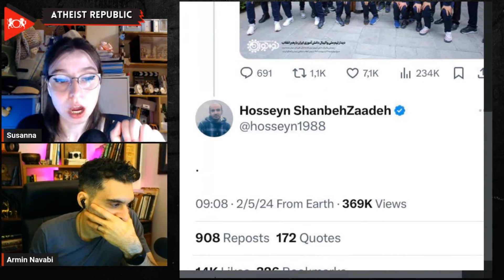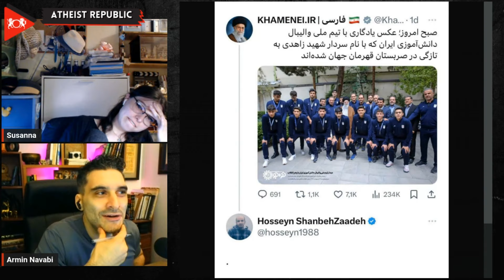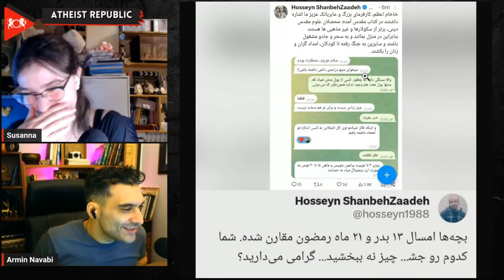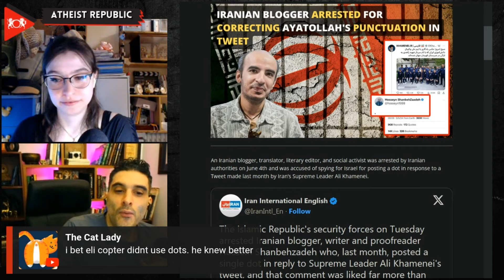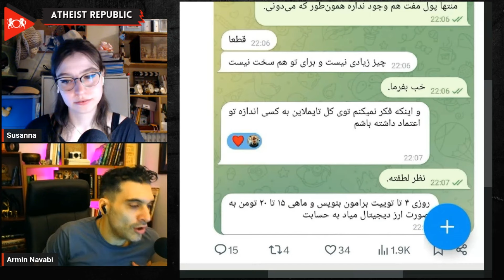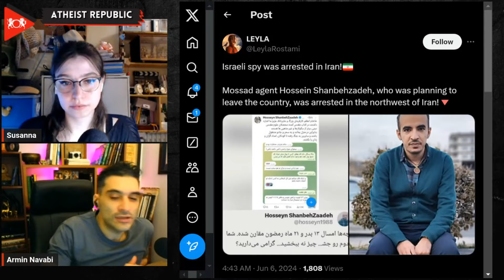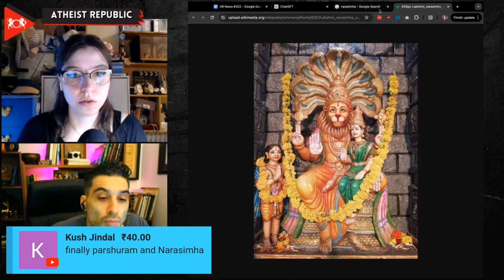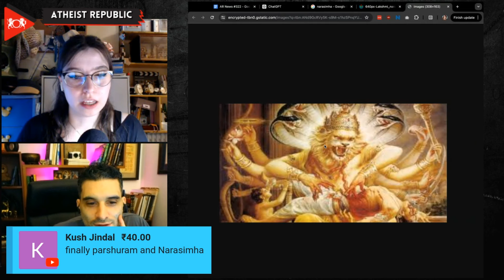Iranian Blogger Arrested for Correcting Ayatollah's Punctuation in Tweet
In an alarming escalation of the Iranian regime's crackdown on dissent, blogger and satirist Hossein Shanbehzadeh was arrested on June 4th by authorities in the northwestern city of Ardabil. His alleged crime? Posting a single period punctuation mark under a tweet by Supreme Leader Ali Khamenei last month, in an apparent mocking of Khamenei's failure to use proper grammar. Despite Shanbehzadeh's reputation for humorous social commentary under his real name, prosecutors accused him of the grave offense of spying for Israel's Mossad intelligence agency and insulting Shia Muslim imams. Shanbehzadeh's family vehemently denies the "unjustifiable" charges, stating he merely uses social media for satire. The hashtag FreeHosseinShanbehzadeh garnered over 57,000 hashtag mentions, with supporters questioning "What information did Hossein have access to that he could spy on? Did he have missile or nuclear information? Why are you weaving nonsense..." The regime's draconian overreaction underscores its willingness to concoct absurd pretexts to imprison those who dare poke fun at the Islamic Republic’s hyper-sensitive leadership.